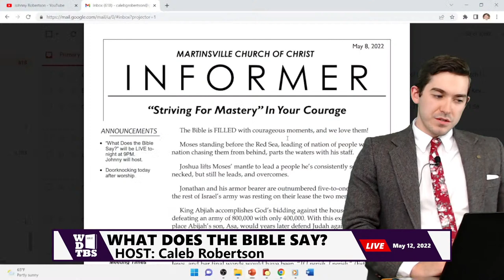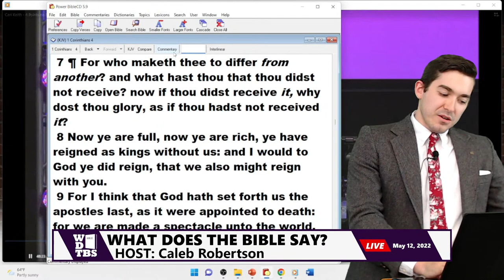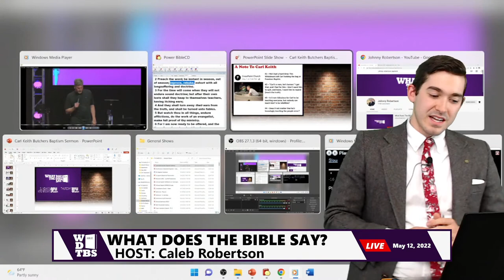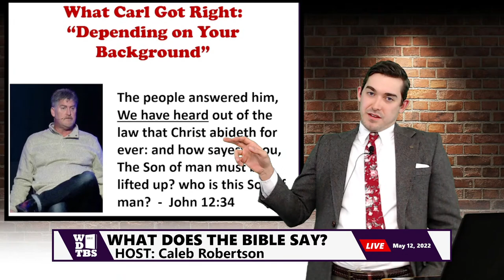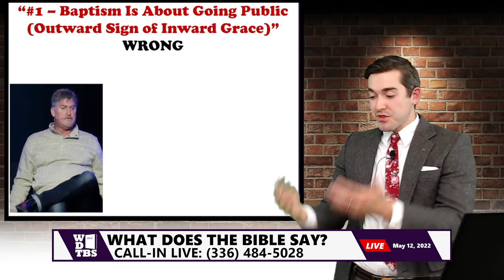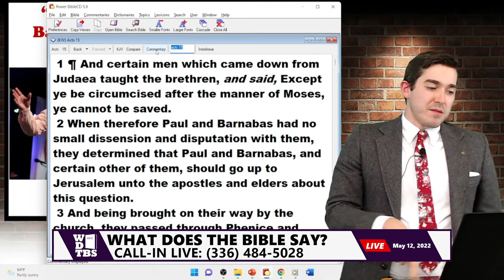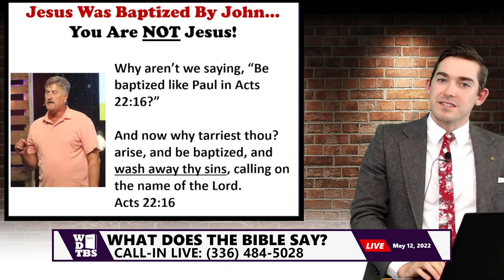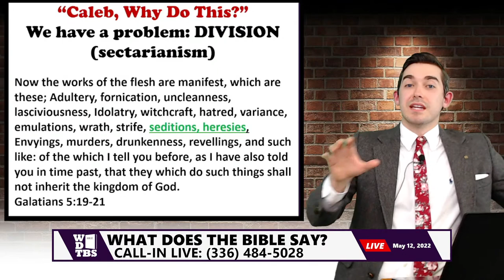Worst Sermon You'll Ever Hear on Baptism (from a Baptist) - Caleb Robertson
Carl Keith, preacher for "Crosspoint church" delivered a four point sermon on water baptism only to take it down days later. This is the review of Carl's sermon.

00:00 - Audio Intro
10:00 - Subscribe to "WDTBS?" & "Informer"
24:12 - Why Is He So Nervous?
30:58 - What Carl Got Right
39:50 - Is He Avoiding Mark 16:16?
43:20 - Baptism Isn't Outward Sign
50:30 - Baptism Did Not Create Jews Out of Gentiles
59:00 - Baptized Like Jesus? You're Not Jesus